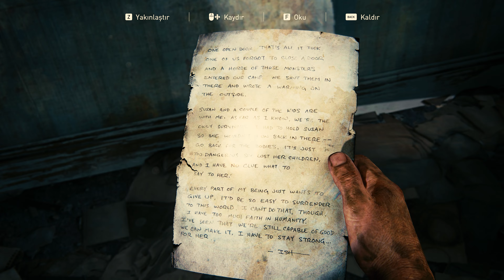The Last Of Us part 1 Banliyö ( suburban ) | 4k uhd hdr 60fps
The Last of Us Part 1 – The Suburbs (HDR)

In this 4K UHD HDR 60fps video, you'll get a taste of the intense and dramatic action set in the critically acclaimed game The Last of Us Part 1 – suburban.

This video is a great way to get a taste of the intense and dramatic action set in the critically acclaimed The Last of Us Part 1 – Suburbs. You'll get a new perspective on the game as you experience the intense and dramatic action first hand. Jump into this 4K UHD HDR 60fps video and let the action take over your screen!

Bu videomuzda The Last of Us Part 1 Oyunun Banliyö haritasını oynuyoruz. Hayatta kalma aksiyonu türünün hayranıysanız, The Last of Us'a göz atmanız gerekir. Bu oyun bir başyapıt ve sizi etkileyeceğinden emin olabilirsiniz. Bu videoda oyunun ilk bölümünü oynayacağız ve umarız bu yolculukta bize katılırsınız

gameplay,
MKIceAndFire,
Commentary,
Full Game,
Xbox Series X,
Xbox One,
PS4,
PC,
Video Game,
4K,
4K Gameplay,
4K Walkthrough,
last of us remastered,
last of us part 1 review,
last of us part 1 walkthrough,
last of us part 1 playthrough,
last of us part 1 pc release date,
last of us part 1 release date,
last of us part 1 steam,
last of us part 1 bill,
last of us cast,
last of us season 2,
the last of us,
last of us abby,
last of us bill and frank,
last of us big zombie,
bill and frank last of us
,last of us characters,
last of us chapters,
last of us part 1 hdr,
the last of us part 1 hdr settings,
last of us part 1 hdr settings reddit,
last of us part 1 hdr reddit,
last of us part 1 hdr not working,
last of us part 1 pc hdr,
last of us part 1 vs 2,
last of us hdr settings,
last of us 2 best hdr settings,
the last of us part 1 hdr,
the last of us part 1 hdr settings reddit,
the last of us part 1 hdr pc,
last of us 2 trailer reaction,
ellie the last of us,
ellie last of us,
the last of us (tv series),
the last of us clickers,
the last of us mortal combat,
last of us porn,
the last of us movie,
last of us joel,
hbo the last of us,
last of us ps4,
last of us left behind,
the last of us episode 1,
the last of us wiki,
the last of us xbox,
the last of us cast,
ateş böcekleri,
bill the last of us,
full game walkthrough,
hayatta kalma-korku,
hikaye oyunları,
hikaye oyunları online,
hikaye oyunları pc,
hikaye oyunları pc düşük sistem,
korku filmi hayatta kalma,
korku gerilim hayatta kalma filmleri,
last of us bills town graveyard,
last of us bills town grounded,
last of us bills town safe,
last of us bills town safe code,
last of us bills town the woods,
last of us bills town walkthrough,
last of us dizi,
last of us lodge,
last of us part 1 full gameplay,
last of us pc turkce,
last of us remastered cutscenes,
last of us şarkısı,
last of us türkçe dublaj,
last of us türkçe fragman,
last of us walkthrough bills town,
last of us walkthrough downtown,
last of us walkthrough pittsburgh,
last of us walkthrough ps3,
last of us walkthrough remastered,
last of us walkthrough university,
left behind,
left behind hunter price,
left behind remake full game,
left behind song,
left behind the last of us,
left behind trailer 2023,
naughty dog games ranked,
the last of us 1 gameplay jacksepticeye,
the last of us 1 gameplay pc,
the last of us 1 turkce,
the last of us 1 türkçe dublaj,
the last of us 2 playthrough markiplier,
the last of us 2 turkce dublaj,
the last of us bills town glitch,
the last of us bills town trap,
the last of us hbo turkce,
the last of us part 1 all cinematics,
the last of us part 1 full gameplay türkçe,
the last of us part 1 full movie hindi dubbed,
the last of us part 1 gameplay modifiers,
the last of us part 1 pc türkçe dublaj,
the last of us part 1 remake bills town,
the last of us part 1 remake turkce,
the last of us part 1 remake türkçe bölüm 5,
the last of us part 1 remake türkçe bölüm 6,
the last of us part 1 turkce dublaj,
the last of us part 1 türkçe dublaj full,
the last of us pc türkçe,
the last of us remake playthrough,
the last of us remastered vs remake,
the last of us trailer turkce,
the last of us türkçe full,
the last of us türkçe oynanış,